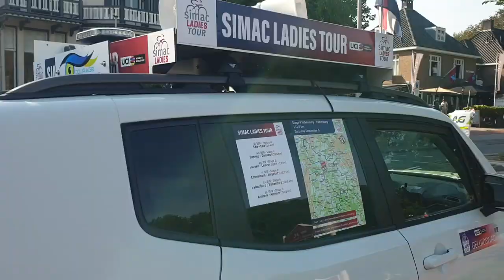Simac Ladies Tour Wielrennen 2023